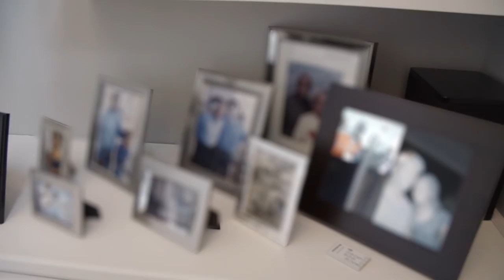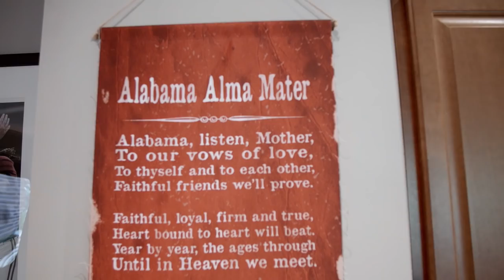Celebrity House Sitting: Rickey Smiley's "Roll Tide" Residence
Leah’s headed to Alabama to spend a few days housesitting at the swanky Southern home of her friend, famed stand-up comic and radio host Rickey Smiley. The sprawling space has a radio studio, a posh pool, a theater room, and a tad too much Alabama football memorabilia for Auburn fan Leah. After some quick redecorating, Leah can finally make herself right at home.

About Celebrity House Sitting:
Atlanta stylist to the stars Leah Taylor is a trusted friend to some of the city’s top celebrities… which is why they trust her to house-sit while they’re out of town. But when celebrities are away, that’s Leah’s time to play. Watch as Leah pries into the lives of some of Atlanta’s biggest stars, who also happen to own some of the city’s biggest homes.